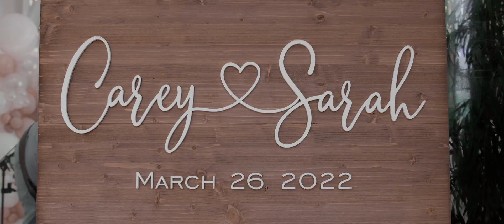Sarah + Carey Teaser